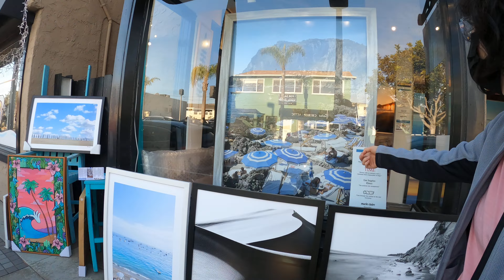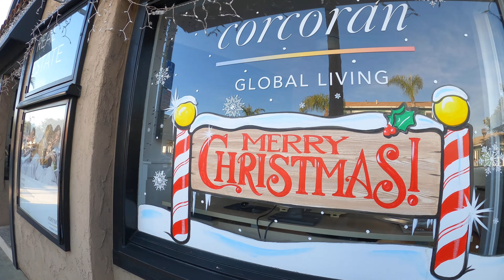Manhattan Beach#Street Wallking# 4K